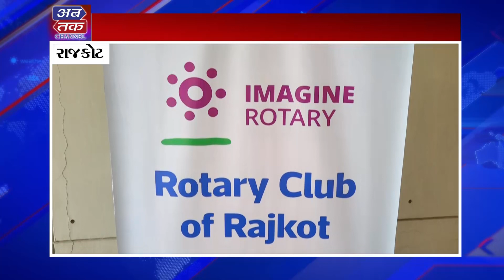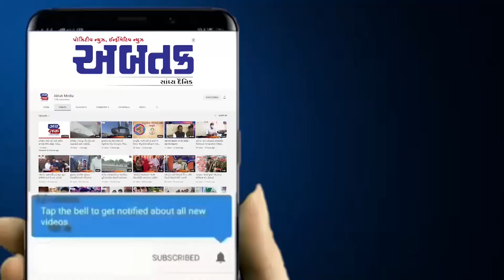રોટરી કલબ રાજકોટ દ્વારા ક્વિઝ કોમ્પીટીશનનું કરાયું આયોજન